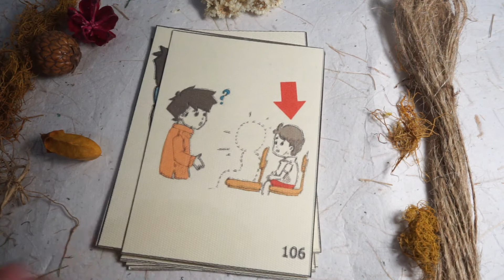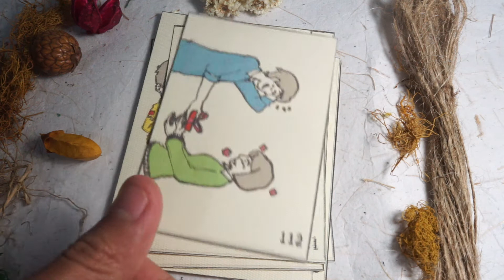Belajar Bahasa Jepang - Kata Kerja N4 bag 6